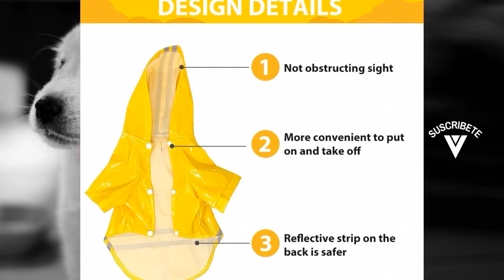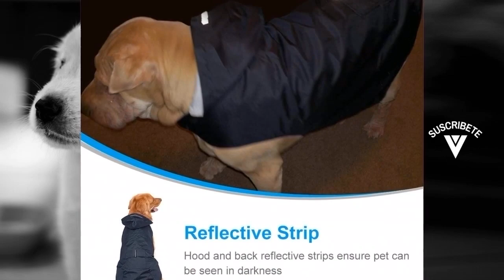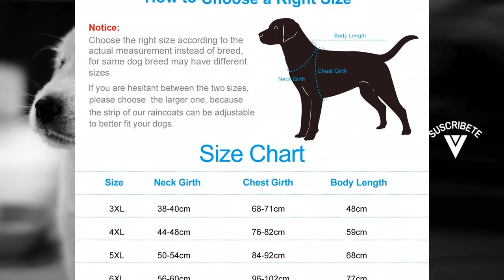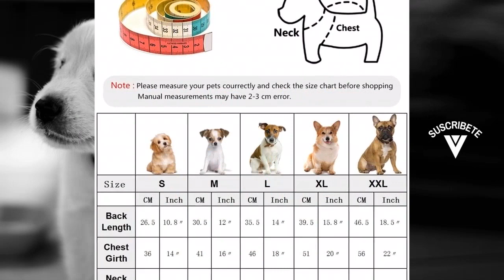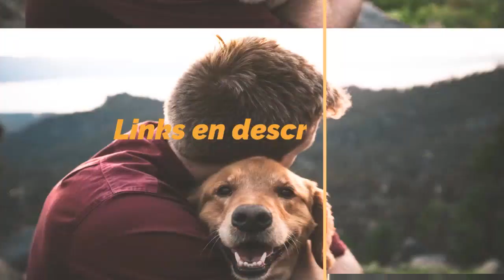Las MEJORES opciones en IMPERMEABLES para PERROS ???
Hoy os presentamos "Impermeable Perro", "UEETEK - Abrigo impermeable para perro", "Bella & Balu Chubasquero de Perro", "Idepet Chubasquero para Perros", "Zellar Impermeable para Perros con Capucha" y "Umi. Essential - Chubasquero".

? PRODUCTOS DEL VIDEO:

[00:11] ► Impermeable Perro

[01:12] ► UEETEK - Abrigo impermeable para perro

[01:42] ► Bella & Balu Chubasquero de Perro

[02:35] ► Idepet Chubasquero para Perros

[03:02] ► Zellar Impermeable para Perros con Capucha

[03:53] ► Umi. Essential - Chubasquero